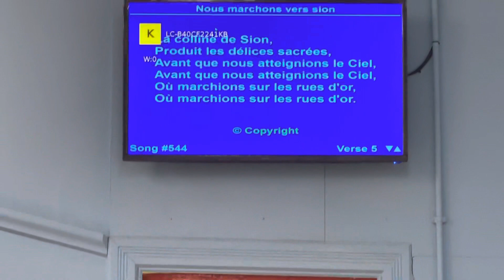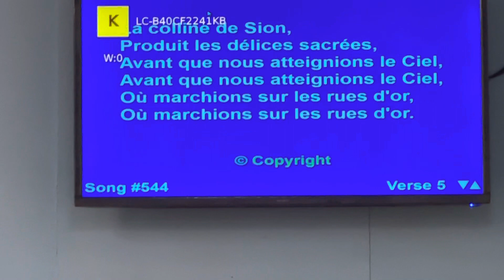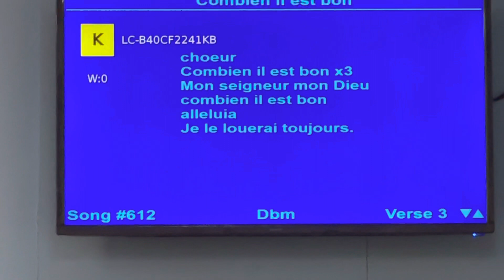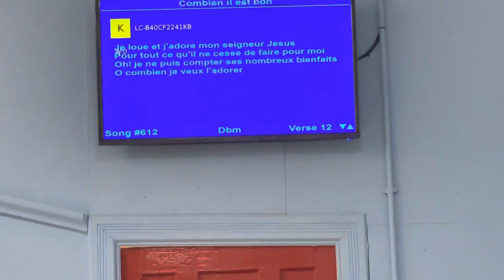Spoke Word tabernacle( Nous marchont ver Sion)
Wigan